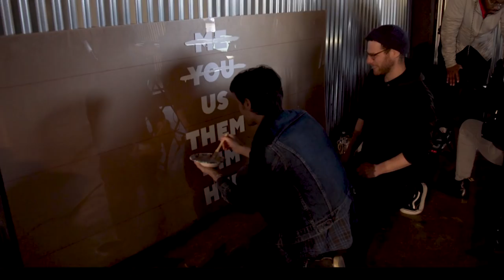James Bay - Us (Behind The Scenes)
Us (Behind The Scenes)

Directed by Bryan Schlam
Produced by Michelle Larkin
For Puritan